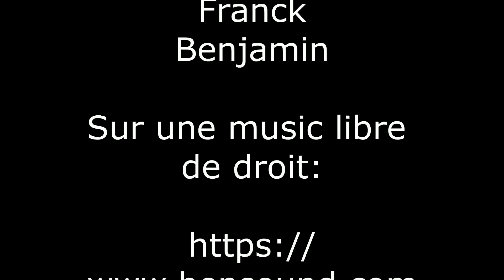géocaching au étangs de baye #02.04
Après avoir déposé 5 nouvelles géo-caches au alentour des étangs de baye. Marie France et Franck servent de cobaye pour les trouver.